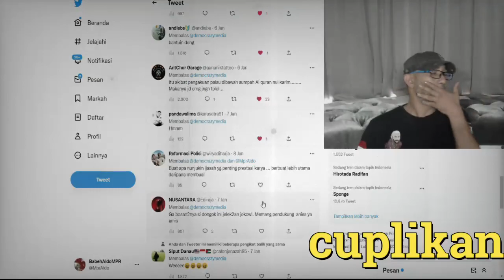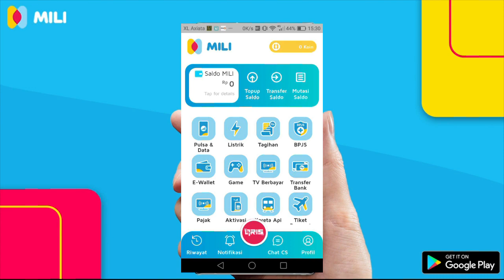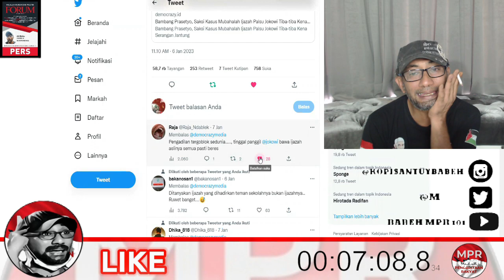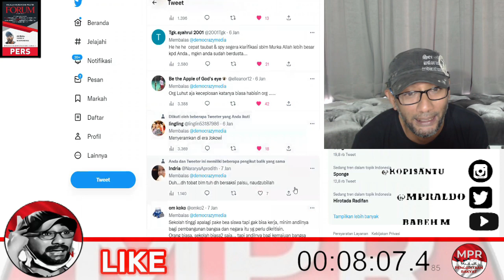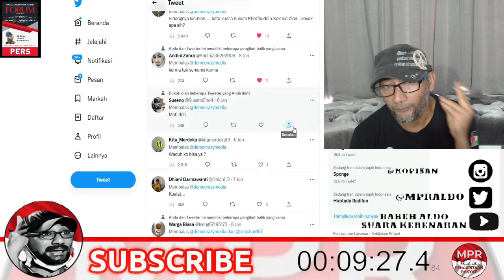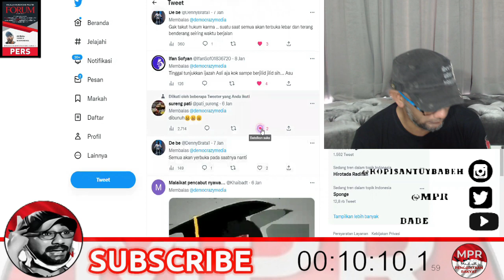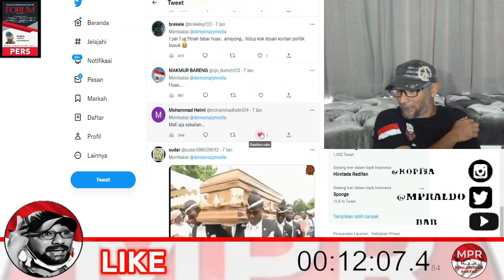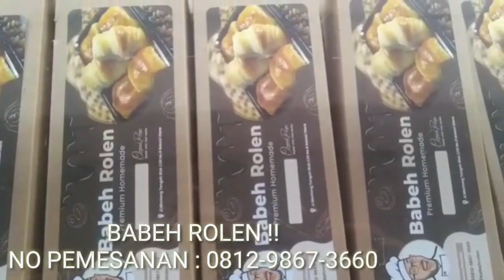EFEK MUBAHALAH GUS NUR ??? SAKSI IJAZAH PALSU JOKOWI MENDADAK KENA SERANGAN JANTUNG !!!